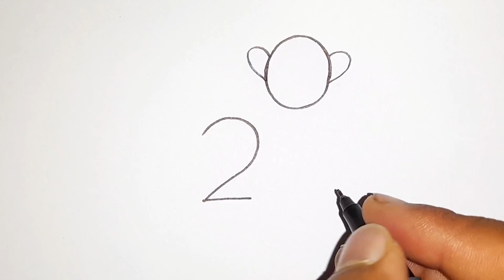How To Draw A Monkey From 20 l ছবি আঁকা শেখা l ছবি আঁকা l Drawing l ছবি আঁকার সহজ উপায় lসহজ ছবি আঁকা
Learn to draw a monkey easy step by step. monkey drawing easy and simple for beginnings. number drawing with pictures.

HASTAG

In this video you can easily understand that you have to follow some rules to draw a monkey l hope you all like this video.

Tipsclub